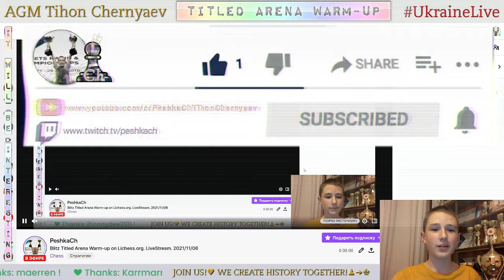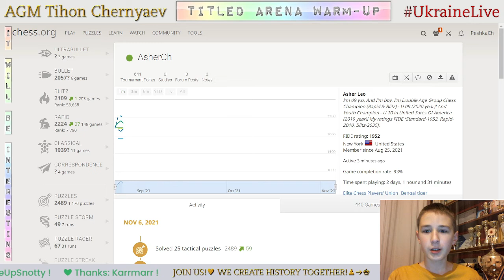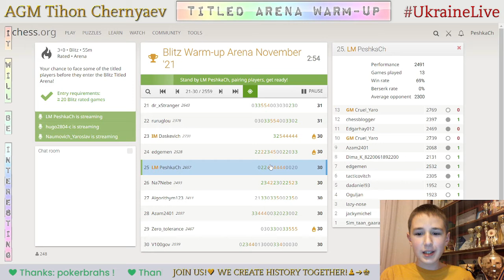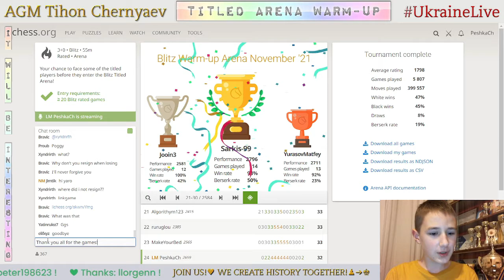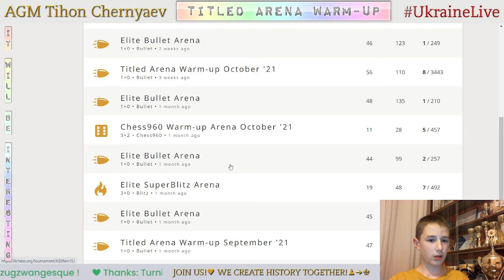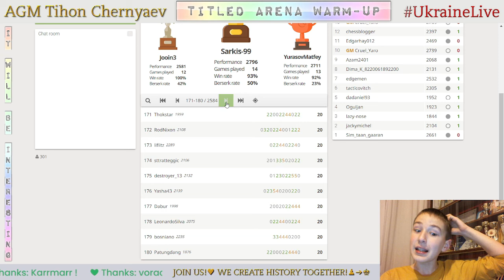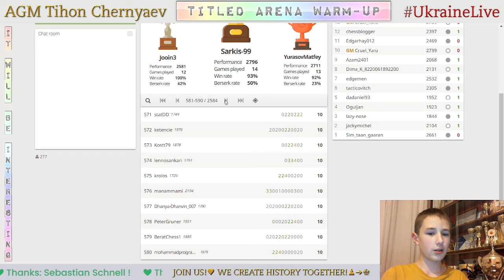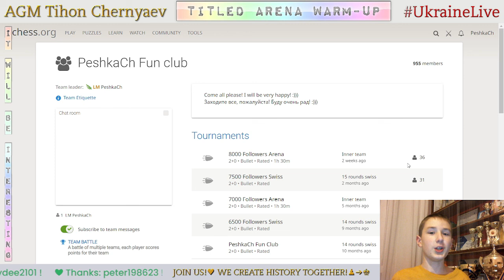CHESS. Blitz Titled Arena Warm-up on Lichess.org. LiveStream. 06/11/2021